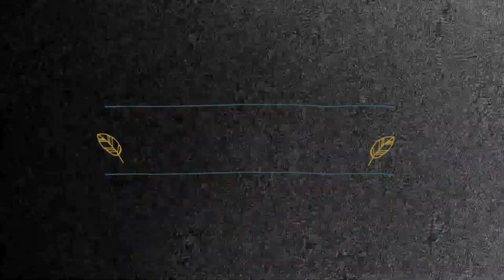Ωmega boost - Red snapper and Sea Bream & Octopus - Φαγκρί, τσιπούρα και χταπόδι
Αλλη μια ψαροφαγια, Κυριακη αυτη τη φορα. Φαγκρι τσιπουρα και χταπόδι. Τελεια.
Βαλτε το στο προγραμμα σας μονο καλο κανει, ειδικα στα παιδια.

Another fish bbq this time on Sunday. Red Snapper, Sea bream and octopus. Please do that for your family, its good and healthy especially for the little ones.

🎬 All videos on 1080 HD @60fps which becomes available few minutes after the video is uploaded 🎬

👍 ΝΑ ΠΕΡΝΑΤΕ ΚΑΛΑ ! 👍

At 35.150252, 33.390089 but ❤️ always at 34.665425, 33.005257